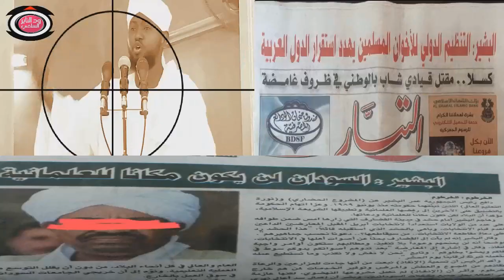رسالة عاجلة إلى الشعب السوداني العصيان المدني 27 نوفمبر 2016 والخروج على البشير؟ الشيخ أبوبكر آداب